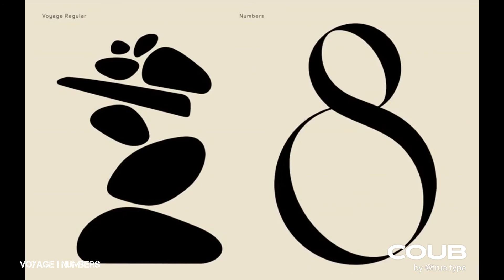Горячее - Csővi Csövi Dzsászper | Streamben Történt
Музыка из видео:

00:20 L0G4N - Love Hurts, Bitches Too (feat. Greg Hal, Fred Baderot & Malik Yasseah)